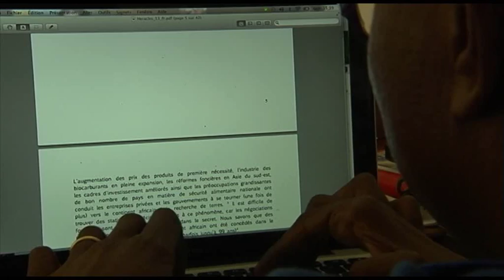La Comilog veut concilier développement et écologie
L'exploitant de Manganèse, Comilog veut concilier développement économique et écologie. Sujet tourné au Gabon en mars 2012 pour AITV -Ftv.
Réalisé par Nathalie Sarfati avec Massimo Bulgarelli. Montage : Jean-Paul Etchegaray.